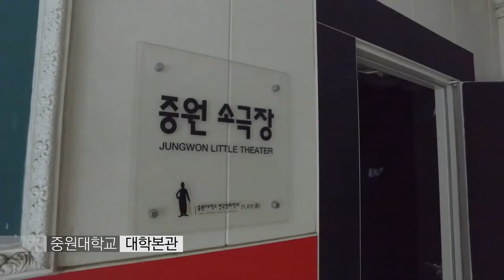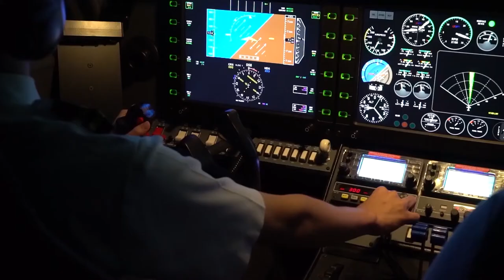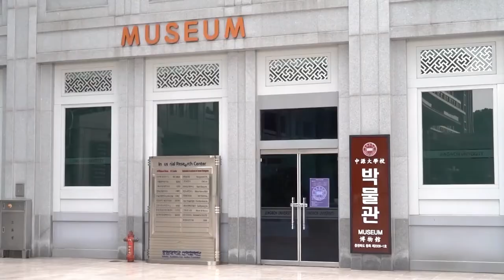[K_University]Jungwon University - A university I visited in advance